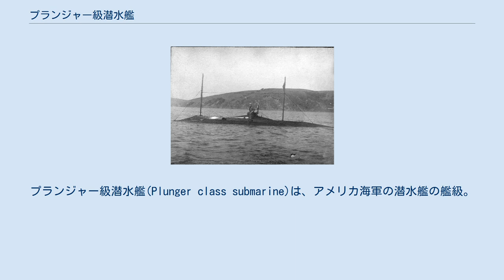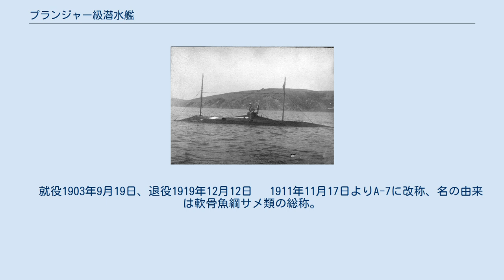プランジャー級潜水艦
プランジャー級潜水艦(Plunger class submarine)は、アメリカ海軍の潜水艦の艦級。
 本級は20世紀の初めに実験潜水艦として建造された。
7隻は1911年11月17日にA級潜水艦として A-1 から A-7 までの艦名が与えられ、1920年7月17日に対応する船体番号が与えられた。
本級は1921年までに全て退役し、標的艦として使用された。
 　就役1903年9月19日、退役1913年2月24日 　1911年11月17日よりA-1に改称、名の由来は「潜水夫」をあらわす一般名詞。
 　就役1903年1月12日、退役1919年12月12日 　1911年11月17日よりA-2に改称、名の由来はクサリヘビ科に属する一部の毒蛇の通称。
 　就役1903年5月28日、退役1921年7月25日 　1911年11月17日よりA-3に改称、名の由来はマイルカ科のシャチ。
 　就役1903年1月17日、退役1919年12月12日 　1911年11月17日よりA-4に改称、名の由来はクサリヘビ科アメリカマムシ属に属する毒蛇の総称。
 　就役1903年5月28日、退役1921年7月25日 　1911年11月17日よりA-5に改称、名の由来はカワカマス科カワカマス属に属する大型淡水成魚の総称。
 　就役1903年9月19日、退役1919年12月12日 　1911年11月17日よりA-6に改称、名の由来はクジラ目ネズミイルカ科に属するイルカの総称。
 　就役1903年9月19日、退役1919年12月12日 　1911年11月17日よりA-7に改称、名の由来は軟骨魚綱サメ類の総称。